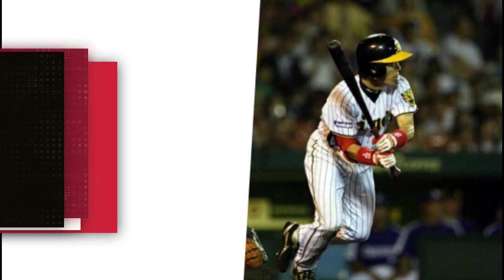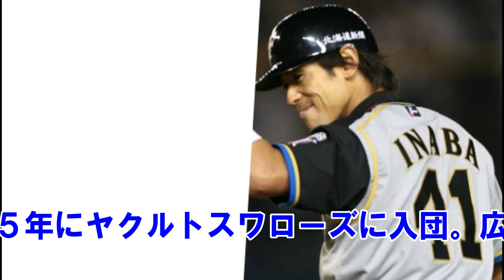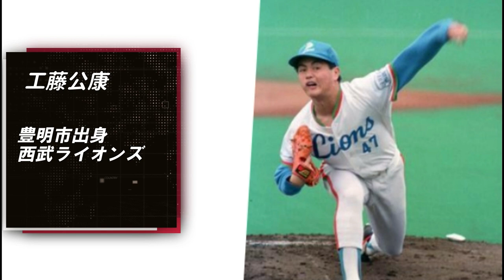プロ野球都道府県別最強オーダー・ベストナイン 愛知県編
プロ野球都道府県別での夢のオーダーを
考えていきたいと思います。

今回は愛知県出身のプロ野球選手編です。

また、ピッチャーに関しては、エース含め、
先発ローテーションということで、
６人選出、プラス守護神、いれていきます。

野手は、DH制にし、９人選出していきます。

どんなメンバーが出てくるでしょうか！？
では、ご覧いただきましょう！！

【豪直球】速けりゃいいんじゃない！130キロ台のスピードで打者を圧倒！第四弾！一流の遅いストレートを武器に戦う侍集！

【豪直球】速けりゃいいんじゃない！130キロ台のスピードで打者を圧倒！第三弾！一流の遅いストレートを武器に戦う侍集！

【プロ野球伝説】160キロの壁を超えた男たち　破壊力抜群のストレート【剛腕軍団】

【最注目若手】オリックスの神童　山本由伸 次世代日本のエース候補【オリックスバファローズ】

【最注目若手】自力で開発した独特の魔球〇〇ボールを操る男　戸郷翔征　ジャイアンツの次期エース候補【巨人】

【最注目若手】未来の大砲　青天井のパワー　リチャード　【福岡ソフトバンクホークス】

【最注目若手】新剛腕伝説始まりの時　完全覚醒の時来る　尾形崇斗【福岡ソフトバンクホークス】

【豪直球】速けりゃいいんじゃない！130キロ台のスピードで打者を圧倒！第二弾！

速けりゃいいんじゃない！130キロ台のスピードで打者を圧倒！一流の遅いストレートを武器に戦う侍集！

歴代最強サイドスロー投手大集合！出所の見にくいクセ球で、打者を圧倒！！

楽曲　URL